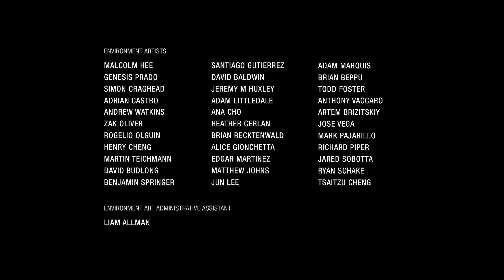Uncharted: The Lost Legacy - Walkthrough Gameplay Part 4 ENDING (1440p 60FPS) No Commentary